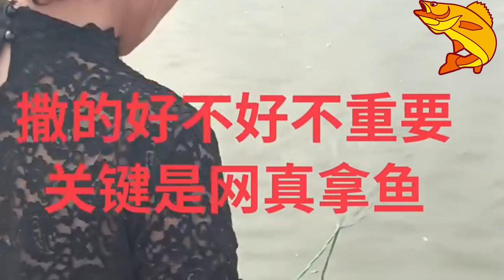latest fishing videos